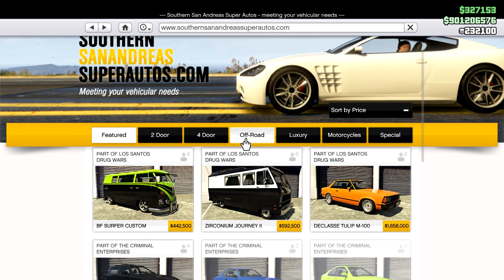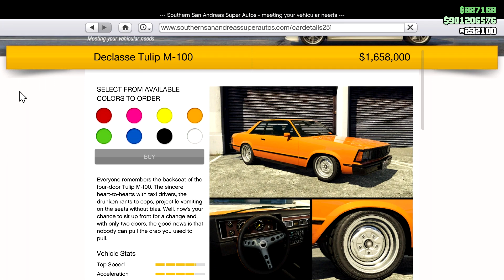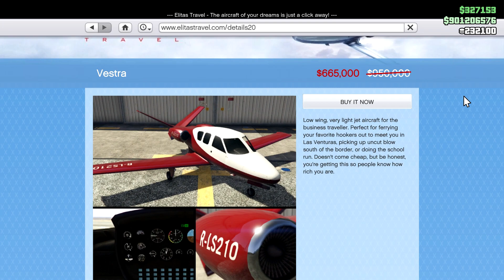GTA 5 Online Weekly Update Today: Cayo Perico PATCHED, Fooligan Jobs 2X MONEY, Podium Car Journey II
New GTA 5 Online Weekly Update Today Live! New Podium Vehicle Journey II, Cayo Perico Heist Glitch Patch Changes - Los Santos Drug Wars New DLC Update Contect Today, Fooligan Jobs Double Money, 2022 Discounts DLC Update Today! New DLC Cars Release Date Drip Feed Entity MT,Annis 300R, Declasse Tulip M-100,Journey ii in New Weekly Update DLC Clothes, Weekly Update! Panther Statue? GTA 5 Online Weekly Update, December Winter GTA 5 Online Weekly Update Los Santos Drug Wars DLC Event!

New Podium Vehicle in GTA5 Online Weekly Update Cayo Perico Heist Event & Discounts today 15 December, LS Drug Wars DLC Cars Release, Entity MT, Annis 300R,Tulip M-100, Journey ii, BF Surfer Custom!

New Podium Vehicle: Zirconium Journey II

New LS Car Meet Prize Ride Car: Windsor Drop
How to Win Prize Ride (Win Top 3, 3 days in a row)

Is Panther Statue Back this week in Cayo Perico Heist?
Answer is: No!

Released DLC Cars:
Overflod Entity MT
Annis 300R
Declasse Tulip M-100
Journey ii 2 Van
BF Surfer Custom Benny's Van

- Christmas Festive Surprise Delayed To December 18th!
- Cayo Perico Heist Replay Money Glitch Patched!
- New Acid Lab MTL Brickade 6x6 & Freakshop Property To Make Money!
- Declasse Tahoma Coupe Delayed To December 18th, With Christmas Event!
- Stirling GT Bulletproof Windows Patched!
- Snowman Outfit & Other Christmas Clothes Delayed Too!
- Log in To Unlock New DLC Clothes!

- 2X Double Money & RP On Select Community Jobs!
- 2X Double Money & RP On New DLC First Dose Missions!
- 2X Double Money & RP On New DLC Fooligan Jobs!

- Week Discounts on:
Stirling GT
Kuruma
Itali GTB Custom Benny's
Vestra